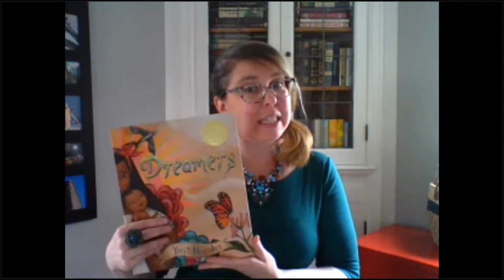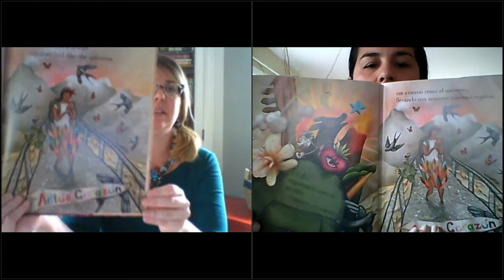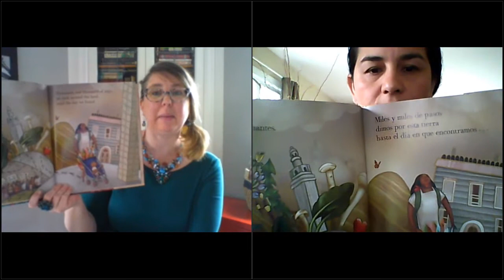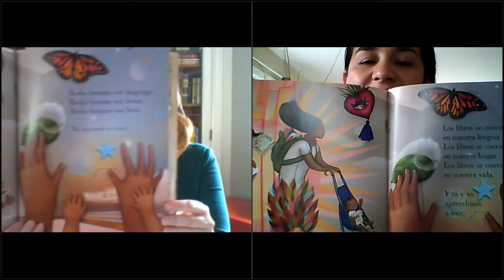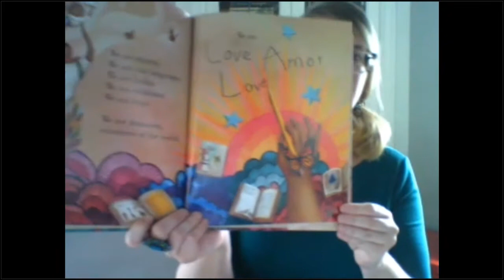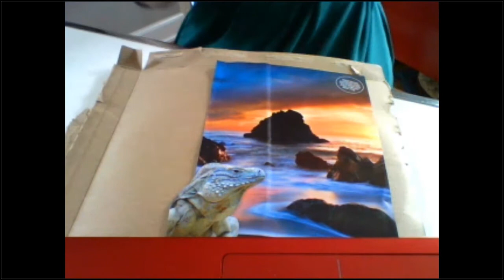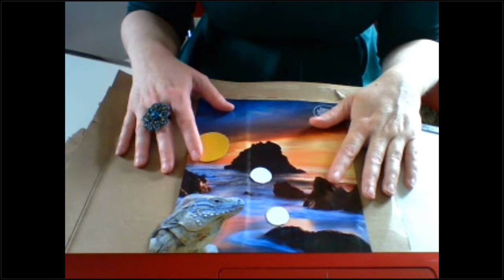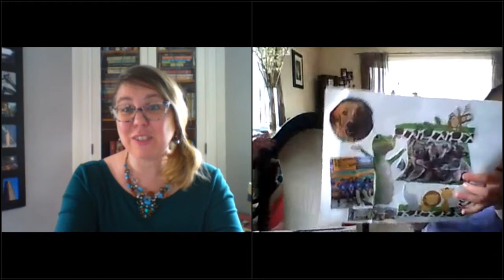Dreamers/Soñadores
Celebrate Día: Children's Day/Book Day with a story time featuring Dreamers by Yuyi Morales, songs and a special art project!

How to Create a Collage-Style Dream Board:

A collage is a piece of art that is created with various forms of materials then placed on a backing with glue.

Materials (get creative, but check with an adult before using):

Construction paper, cardstock or any type of paper
Paints, crayons, markers or colored pencils
Tissue paper, newspaper or wrapping paper
Old magazine pictures
Old greeting cards
Photographs
Create your own drawings
Stampers & stamp pads
Stickers
Ribbon or yarn
Recycled items—plastic covers, egg cartons, cardboard boxes, etc
Glue
Scissors

Think about your dreams: What are your goals? What you do want to achieve? What motivates you? Think about words or images that inspire you.

Gather various materials and arrange them on your board. Think of the spacing and the overall look of the board. Tearing edges can be more interesting than smooth cut edges, and overlap and rearrange things until you like the look. Then you can glue the items in place. Don’t forget to share your results with us! Post your finished artwork on social media, using mplstorytimeart or tag Milwaukee Public Library.

Note: If doing this art collage with younger children, you can put together things they like or let them just glue a variety of shapes, colors and textures down. Cutting, gluing and drawing are great for building fine motor skills!

Additional Resources:

Hear Yuyi speak in her own words about her inspiration in creating Dreamers

Check out the virtual story time resources, including a kit with even more Dreamers activities!

Cooperative Children’s Book Center has great booklists and focuses on diversity

MPL Booklists include titles for kids in Spanish and Dreamers read alikes with the Hispanic Heritage Month list

More Great Reads

Check out some more great reads with MPL’s virtual content. Get ebooks, audiobooks and more with the Hoopla and Libby apps.

Hoopla

Auntie Luce’s Talking Paintings by Francie LaTour; illustrated by Ken Dayley

Vamos! Let’s go Eat by Raul the Third

How the Crayons Saved the Rainbow by Monica Sweeney; Illustrated by Feronia Parker-Thomas

Yao Bai and the Egg Pirates by Tim Myers; illustrated by Bonnie Pang

Pancho Rabbit and the Coyote: A Migrant’s Tale by Duncan Tonatiuh (also available as an ebook for Overdrive/ Libby)

Process Oriented Art Books On Hoopla

Express Yourself by Susan Schwake: 52 Creative Adventures to Find Your Voice Through Drawing, Painting, Mixed Media, and Sculpture

Bonus Hoopla Checkouts (don’t count as checkouts)

Dragons Love Tacos by Adam Rubin available in Hoopla as a bonus Book Movie (also as an ebook for Overdrive/ Libby)

Drum Dream Girl by Margarita Engle; illustrated by Raphael Lopez available in Hoopla as a bonus Audiobook (and ebook for Overdrive/ Libby)